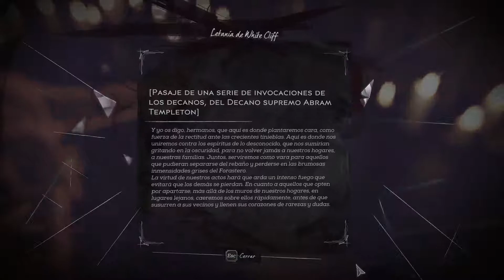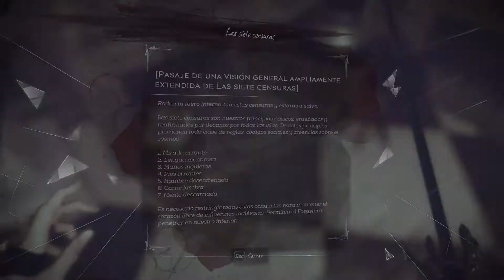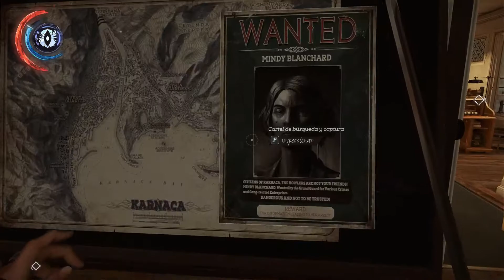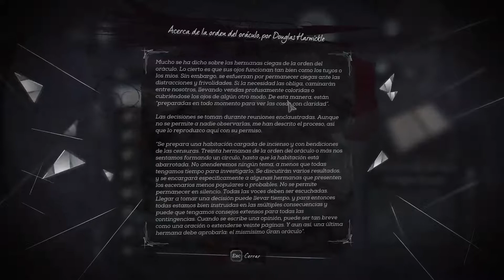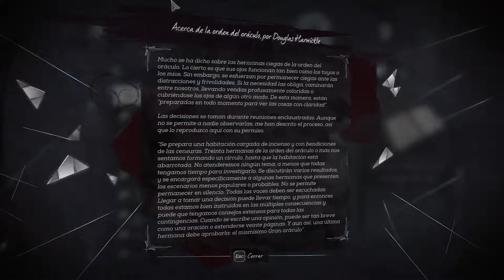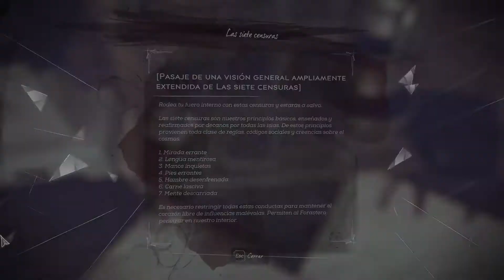008 Dishonored 2 Cuartel de los Decanos